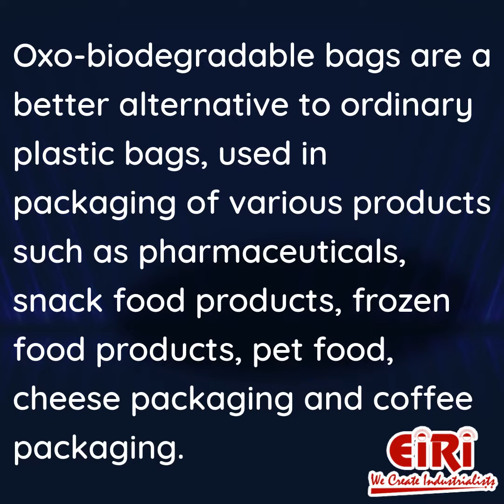Natural Oxo Biodegradable Carry Bags - Project Report - Profile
The global market for oxo-biodegradable plastic packaging is poised to expand at a value CAGR of 5.4% during the period of forecast. ... By 2026, the global sales of oxo-biodegradable plastic packaging is estimated to surpass US$ 1 Bn.

Engineers India Research Institute (EIRI) offer Project Consultancy Services, so that our clients can get the necessary support and the knowledge to start their business.

We offer a lot of services like:
1) Preparing project reports that are reliable,
2) Dependable market study on the product or service that you are going to work with,
3) Feasibility report on the services or materials that you are planning to introduce in the market.